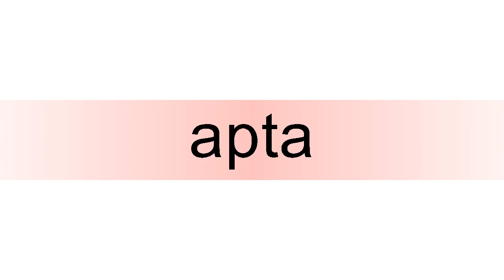How to pronounce apta